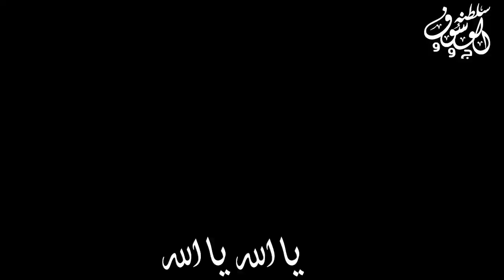جورج وسوف -لأنه الله ماشي معي لوماه ولي رحت - حالات واتس أب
Some parts of the video may be a reused content since it's a Fanbase channel for an Artist. George Wassouf